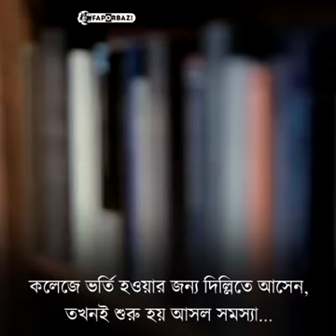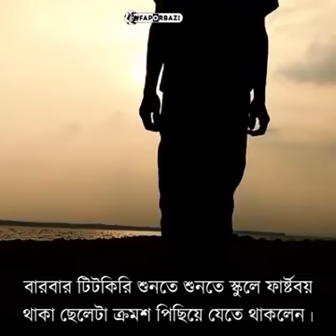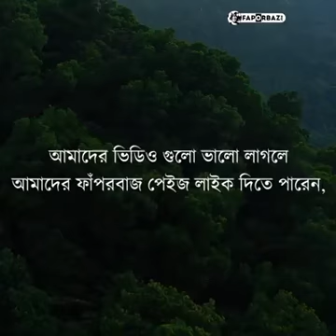মানুষের মধ্যে যদি উপরে ওঠার চেষ্টা থাকে, তবে কোনও প্রতিকূলতাই তার সাফল্যে বাঁধা হতে পারে না.